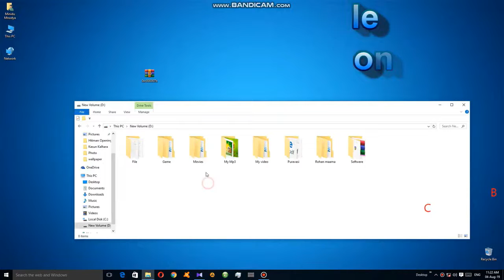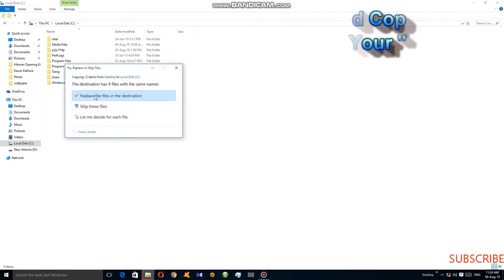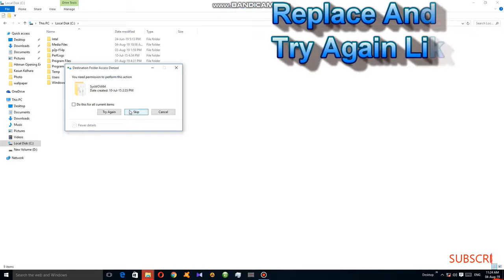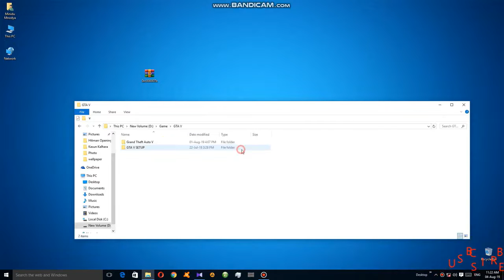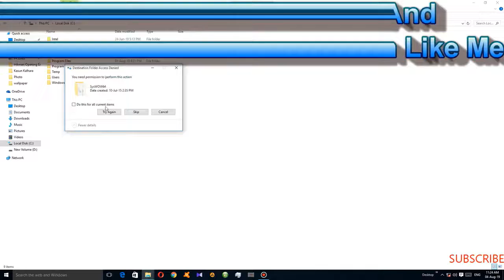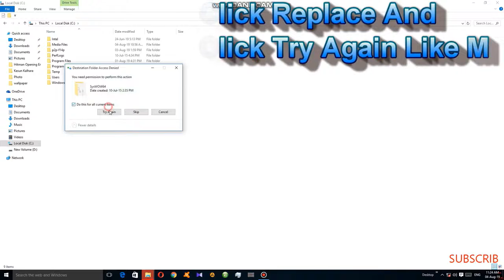How to FIX GTA V 0xc000007b Error 100% Easy Way 2020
Hello,Guys Today I Gonna Teach You How To Fix 0xc000007b Error.

gta v casino heist,
a gta v mod,
a gta v glitches in one video,
gta v bunker,
gta v bogdan glitch,
gta v best vehicles,
gta v bigfoot,
gta v cars,
gta v diamond casino heist,
gta v duplication glitch,
huawei matebook d gta v,
gta vice city d mission 3,
gta v emerus,
gta v easy money glitch,
gta v quick money glitch,
schoolboy q gta v,
gta v 1060 max q,
gta v moto que voa,
gta v radio,
weaponized paragon r gta v,
wagon r gta v,
yamaha 600r gta vice city,
golf r gta v,
grotti turismo r gta v,
xbox one s gta v,
xbox one s gta v install,
tesla model s gta v,
gta v thug life